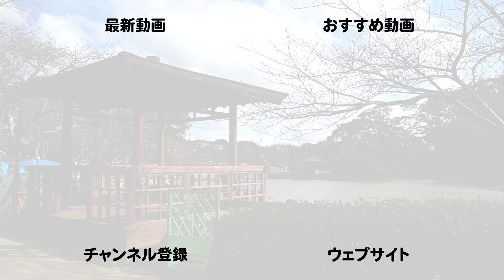ここどこ？長崎！クイズ 県域版 第2問－長崎の場所当てローカルクイズ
カモがかわいいかも？！長崎県全域を出題範囲とする「ここどこ？長崎！クイズ 県域版」です。長崎県内で撮影したこのビデオ。いったいどこで撮影したでしょうか？そんな質問に答える長崎ローカルクイズ「ここどこ長崎クイズ」。これとは別に長崎市内版のクイズや，メンバーシップ登録者向けのクイズも出題しています。（締め切り済み）

◎正解
長崎県大村市玖島1丁目 大村公園 桜田の堀

◎正解者
げんしゅん・けえし・ナスミヤビ・高橋周真・イケイケドンドン・ちょこ・トースト・フー・くまちゃんかわいい・かむら・KING K・キタムー・梶山　一徳（滋賀県　在住）・アンクルグランパ・湾奥ロック・のりべん・のり坊・福田勝明・sabaku mikan・じげもんH・たかぼうライダー・みみぽん・デジゴン・Ya yoiyoi・なぞのおとこ・ゆーき・ながおさ・しおたん・もっちー・☆桃河童♪・みの・つよし・ゆうママ・GIOS Blue・はなとゆめのママ・綺翔羅・ぐれん・釣り好き・よっしー0816・たこ・ひろみ・やまちゃん・いしかわ・かもめ・えいぼ・浦上そぼろ・バード・hide-p・ゆかりん♪・t-yoko・慶ちゃん・tossy・天津飯!技を借りるぜぇ!!・ゆうくんパパ・麗夢・ハッピーボーイ・たかゆき・にゃんにゃん

ありがとうございました！またよろしくお願いいたします！

◎関連サイト
このチャンネルのメンバーになって超難問クイズに挑戦！

ここどこ？長崎！マップ（撮影場所地図一覧）

長崎の情報募集中！取材してほしい場所があれば教えてください。

◎関連動画
ここどこ？長崎！クイズ 県域版 再生リスト